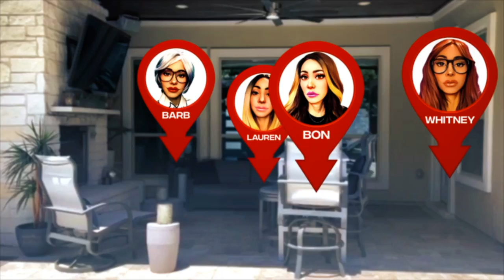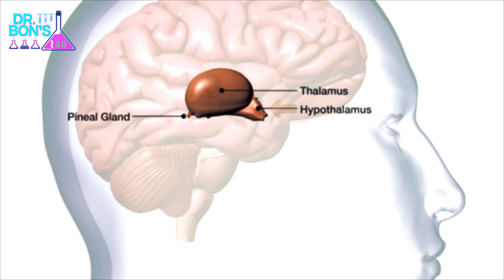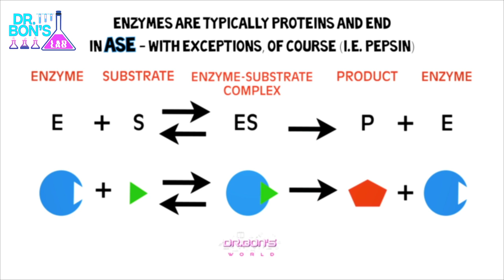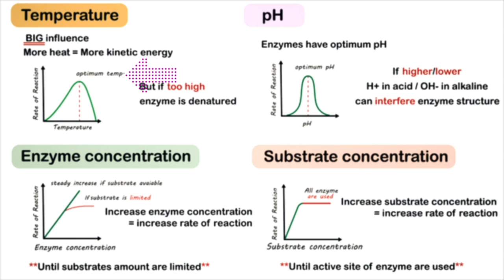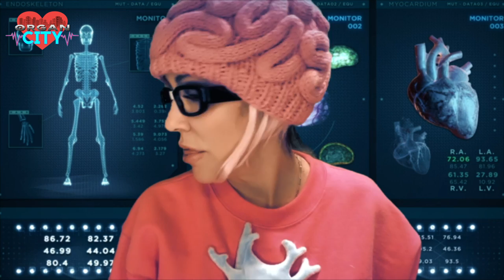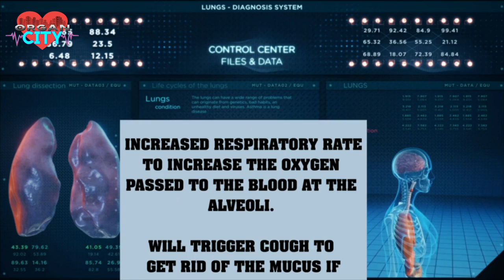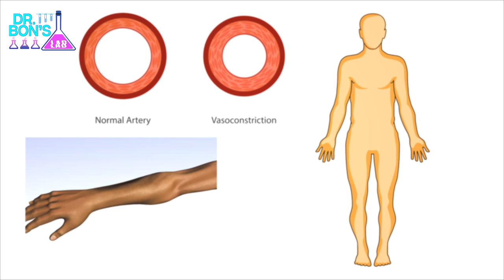Dr. Bon's World: Physiology of Fever (Episode 3)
EP3 TOPICS: Once Upon a Rhinovirus. This episode gives a detailed overview of what happens inside of the body during fever and illness.

0:00 Introduction to Episode One - Lauren's fever
0:23 Chat with Gina Germ - Barb's Family disses the germ to talk about why you feel bad with an elevated body temp.
2:08  Dr. Bon's Lab - Why is the body temperature so specific? Dr. Bon discusses enzymes and why the body has an optimal temperature.
5:03  Visit to Organ City - Luke O. Cyte (a white blood cell) presents brain with a 'pyrogen report' and triggers a cascade of events to erroneously raise Lauren's fever above the set point (98.6F). This explains how and why you get a fever.
9:13 Dr. Bon gives the summary of how and why you get the fever.
9:52 Back on Barb's Patio, Bon Bon Bip Bop does something dreadfully unexpected.
10:38  Find out what's on Episode Four and how to connect with Dr. Bon

Synopsis:
Lauren has a fever and Barb's family must now deal with an annoying Rhinovirus named Gina Germ. Whitney the germaphobe is in full protective viral safety gear - but will this be enough to protect her from catching the virus? Only time will tell.
Dr. Bon will take you to her lab and discuss why the body's temperature must be so specific and then a trip to Organ City will cover how the fever happens in the first place and why. Bon Bon Bip Bop, the eccentric intergalactic neighbor, will pop over and do something quite unexpected to top this all off.

From here, you'll move on to the A & P Tutorial Series for more details.

Tune in next week for Episode Four  - Heart, Lungs, Liver, Oh my!  Dr. Bon will give a brief overview of Anatomy & Physiology of the body's organ systems.

Never take life seriously. That's boring.